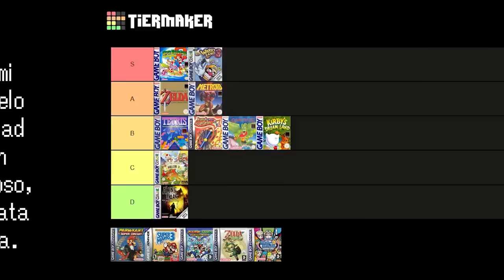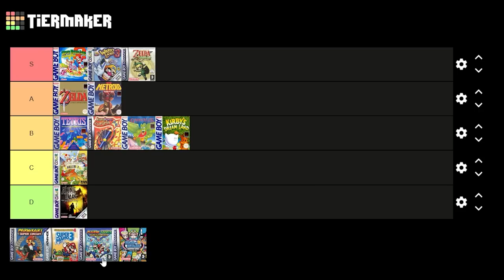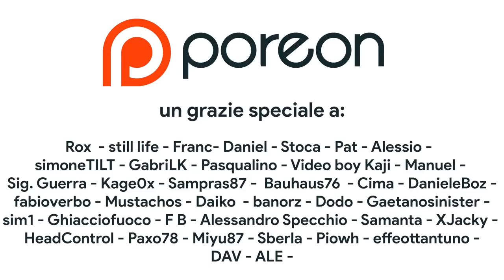DA QUALI INIZIARE? TIER LIST e STORIA di TUTTI i giochi GAME BOY su Nintendo Switch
Poracci bentornati o benvenuti sul mio canale! Il game Boy e il game boy Advance sono arrivati su Nintendo Switch Online. Quali sono i migliori giochi GBA su Switch? Conviene iniziare da Zelda o da Mario & Luigi Superstar Saga? Vale la pena recuperare Metroid II? Scopriamolo insieme in questa tier list dei migliori giochi GB e GBA su Nintendo Switch NSO.

00:00 Intro
00:59 Come impostare il Game Boy su NSO
01:55 Alone in the Dark: The New Nightmare
03:33 Game & Watch Gallery 3
04:37 Gargoyle's Quest
05:59 Kirby's Dreamland
06:42 TLOZ - Link's Awakening DX
07:46 Metroid II – Return of Samus
08:42 Super Mario Land 2: Six Golden Coins
09:20 Tetris
09:58 Wario Land 3
10:40 Kurukuru Kururin
11:29 TLOZ - Minish Cap
12:09 Mario & Luigi Superstar Saga
12:50 Mario Kart Super Circuit
13:32 Super Mario Advance 4
14:11 Wario Ware inc.
14:57 Outro e Patreon